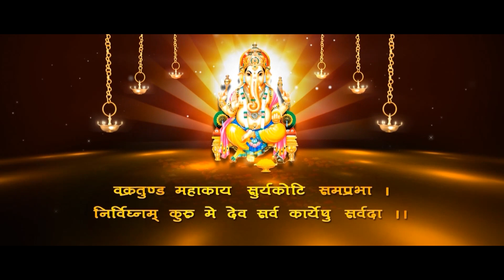"Experience the Magic of a Traditional Gurung Wedding: PRITULA WEDS SUN - Part 1"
"Relive the romance and magic of a beautiful wedding day with our short film. From the emotional first look to the joyous first dance, our video captures all the special moments of the happy couple's big day. With breathtaking views, stunning details, and heartwarming moments, this video will take you on an emotional journey and leave you feeling inspired by love. Watch now and experience the beauty of this unforgettable wedding."